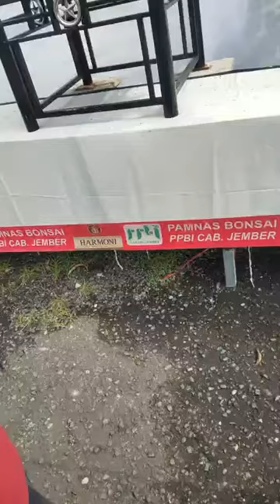Penancapan Bendera Pameran Bonsai Nasional Sidrap 2022 || Ppbi Sidrap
Penancapan Bendera Pameran Bonsai Nasional Sidrap 2022 || Ppbi Sidrap selamat atas terselenggaranya pamnas bonsai sidrap 2022 telah sukses di laksanakan selamat buat yang dapat best in show best ten kelas prospek utama regional dan madya.